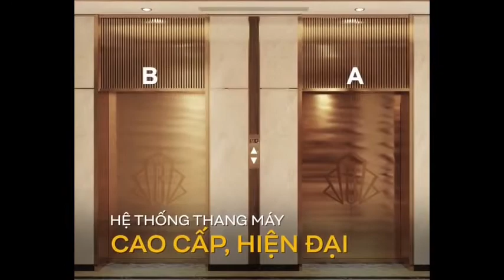The Beverly Solari: Phong cách 5 sao - Đỉnh cao chất Mỹ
Dấu ấn của những cư dân tinh hoa, ưa chuộng lối sống hiện đại, sầm uất chuẩn Mỹ không chỉ thể hiện bên trong nội thất ngôi nhà, mà còn là khung cảnh nội khu The Beverly Solari độc đáo trước mắt.